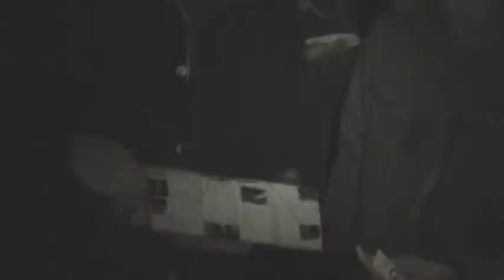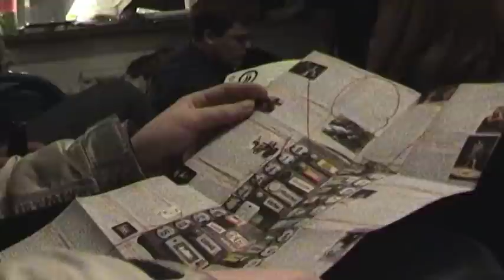Stukafest Leiden 2009 - Cultuur op studentenkamers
Impressie van het festival Stukafest  - cultuur op studentenkamers op 19 februari 2009 in Leiden. Enkele optredens op een paar kamers: Quincey, Florian Wolff, Bas Maree, Lavinia Meijer en Sees Snikkers.
Zet een duimpje als je deze clip leuk vindt.